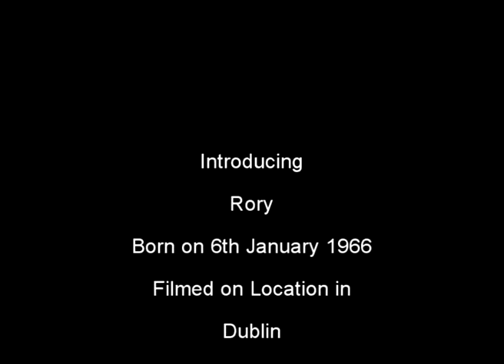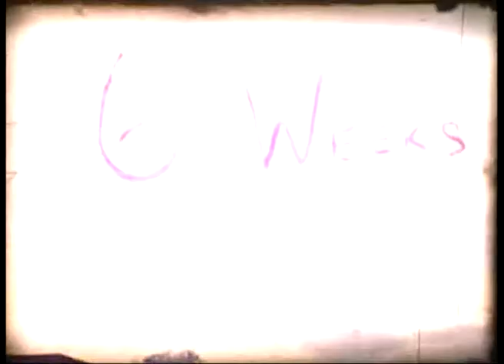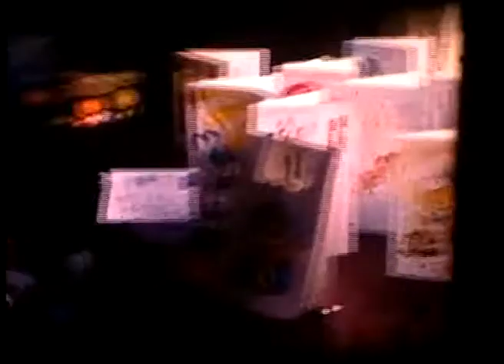Charlie's Home Movies Columb's Movie 1966 and 1967